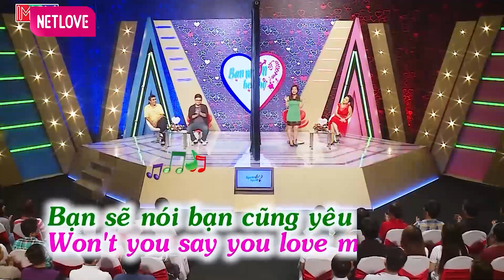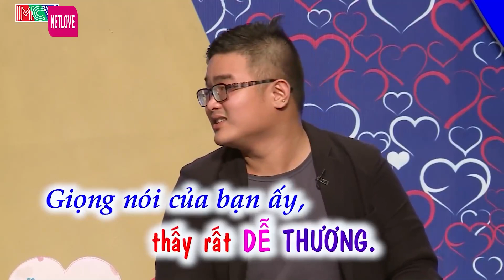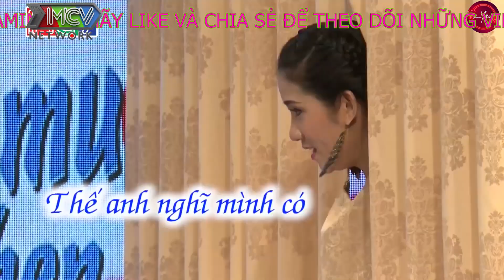Cười Không Nhặt Được Mồm Với Cô Nàng SEXY BỊ HÔN CHỘM VÀO MÔI - VITAMIN YÊU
bạn muốn hẹn hò tập mới nhất,bạn muốn hẹn hò mới nhất hôm nay,
bạn muốn hẹ hò 2021,ban muon hen ho,vợ chồng son,vợ chồng son mới nhất,vợ chồng son mới,vợ chồng son tập mới nhất,chương trình mai mối,hẹn ăn trưa